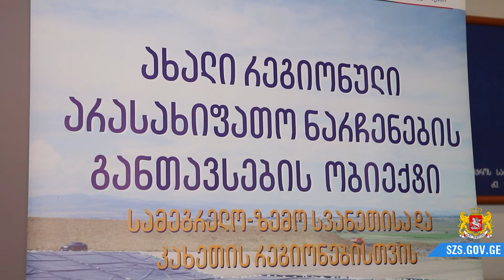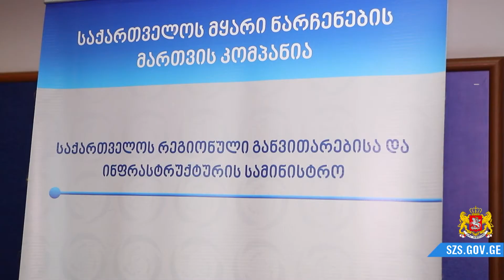სამეგრელო-ზემო სვანეთის მუნიციპალიტეტები დასუფთავების სპეც ტექნიკით აღიჭურვება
სამეგრელო-ზემო სვანეთის და კახეთის 17 მუნიციპალიტეტი ნარჩენების შესაგროვებელი სხვადასხვა ზომისა და მოცულობის სპეციალური მანქანებითა (74 ერთეული) და კონტეინერებით  (12019 ერთეული) აღიჭურვება.
♻ ზუგდიდისა და თელავის მუნიციპალიტეტები ქაღალდისა და მუყაოს სეპარირებული შეგროვების საპილოტე პროექტის განხორციელებისთვის სპეციალური ტექნიკით მომარაგდება.
ტექნიკის შესყიდვის საერთაშორისო ტენდერში გამარჯვებულ კომპანიებსა და შპს “საქართველოს მყარი ნარჩენების მართვის კომპანიას” შორის ხელშეკრულებები ქალაქ ზუგდიდში, სამეგრელო-ზემო სვანეთის სახელმწიფო რწმუნებულის ადმინისტრაციაში გაფორმდა. ხელმოწერას სამეგრელო-ზემო სვანეთის სახელმწიფო რწმუნებული, გიორგი გუგუჩია, საქართველოს რეგიონული განვითარებისა და ინფრასტრუქტურის მინისტრის მოადგილე, მზია გიორგობიანი, საქართველოს მყარი ნარჩენების მართვის კომპანიის დირექტორი, გიორგი შუხოშვილი და საერთაშორისო ტენდერში გამარჯვებული კომპანიების წარმომადგენლები დაესწრნენ.
➡საერთაშორისო ტენდერში გამარჯვებულმა კომპანიებმა ნარჩენების შესაგროვებელი და დასუფთავების ტექნიკური აღჭურვილობის მიწოდება 2022-23 წლებში ეტაპობრივად უნდა განახორციელონ.
✅მუნიციპალიტეტები “მყარი ნარჩენების ინტეგრირებული მართვის პროგრამა II-ის” (ISWM II) ფარგლებში აღიჭურვება. პროგრამა ხორციელდება საქართველოსა და გერმანიის თანამშრომლობის ფარგლებში, გერმანიის რეკონსტრუქციის საკრედიტო ბანკის (KfW) ფინანსური მხარდაჭერით. პროგრამის განმახორციელებლები არიან საერთაშორისო საკონსულტაციო კომპანია CDM Smith (ადგილობრივ კომპანიებთან ერთად: Saunders Group და GEO) და Fichtner (ბერძნულ კომპანია Paseco-სთან და ადგილობრივ კომპანია PMCG-სთან ერთად).